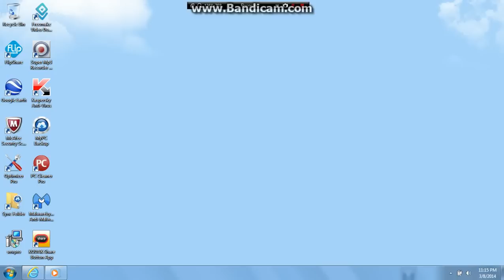Opening to Casablanca 2012 DVD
1. FBI Anti-Piracy Warning screen
2. Warner Home Video logo
3. DVD Menu
4. Warner Bros. Pictures logo